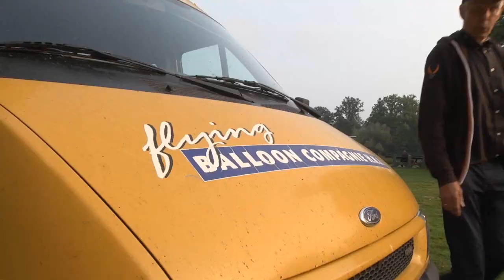Ballonvlucht Stadspark naar Lucaswolde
112gr  vanwege ballonfeest , persvlucht alsnog